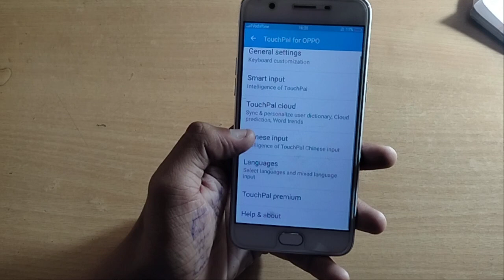how to autochange wallpaper to wifi oppo f1s 7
how to use any paid theme free for realme | how to use any paid theme free for oppo | how to set auto change wallpaper | how to change wifi mac address in android | how to apply permanently themes realme | how to change wallpaper automatically | how to | how to change icon color in oppo | how to share wifi without password | how to fast charge oppo a37 mobile | how to connect wifi without password | how to change wifi mac address in android without root

Important Topic👇
Past